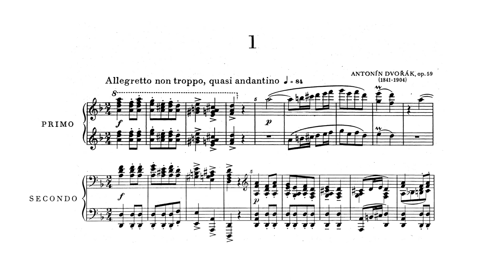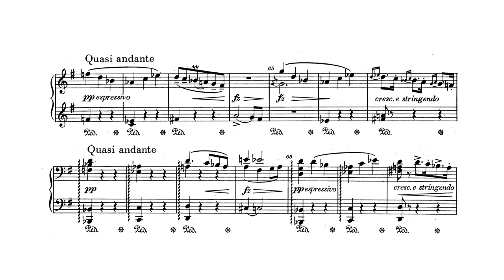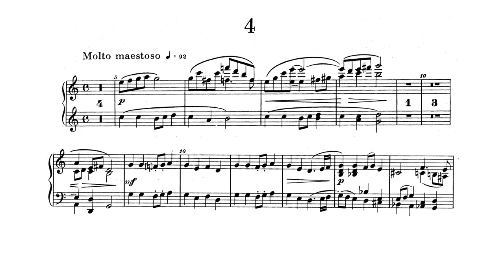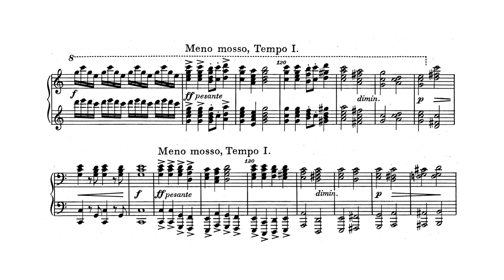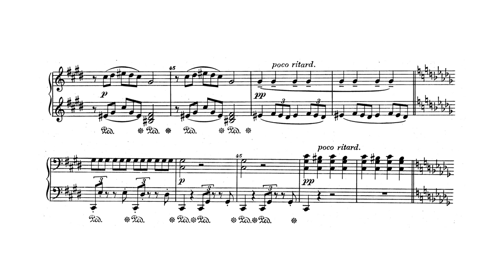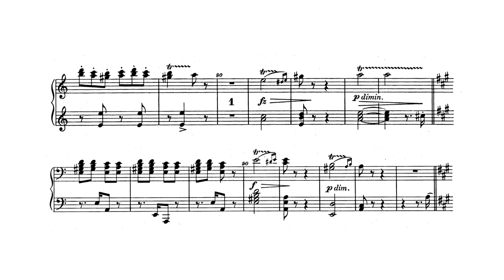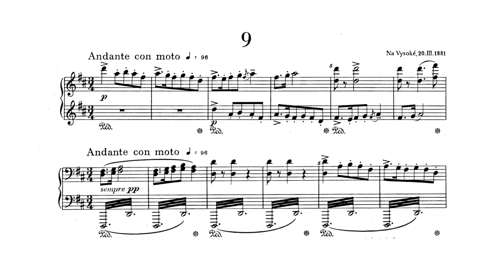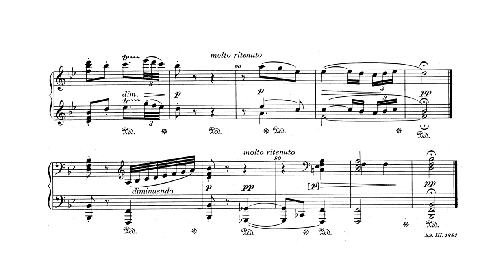Dvořák: Legends for Piano 4 hands, Op. 59, B 117 (with Score)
Antonín Dvořák:
Legends for Piano 4 hands, Op. 59, B 117 (with Score)
Composed: March 1881
Piano: Christian Kohn, Silke-Thora Matthies

00:00 1. Allegretto non troppo, quasi andantino (D minor)
03:02 2. Molto moderato (G major)
07:13 3. Allegro giusto (G minor)
11:11 4. Molto maestoso (C major)
17:37 5. Allegro giusto (A-flat major)
21:33 6. Allegro con moto (C-sharp minor)
26:09 7. Allegretto grazioso (A major)
28:51 8. Un poco allegretto e grazioso, quasi andantino (F major)
33:12 9. Andante con moto (D major)
35:11 10. Andante (B-flat minor)

The composition of ten short pieces for four-hand piano dates from Dvořák’s so-called Slavic period. The first mention of his intention to write a cycle entitled “Legends” came in a letter to the composer’s publisher Simrock, dated 14 October 1880. Dvořák at the time was completing his sixth symphony in D major, and the Legends could, in fact, be regarded as a kind of more intimate postscript to its idyllic atmosphere. The work is also sometimes seen as a counterpart to the Slavonic Dances, in contrast to which the Legends are more subtle and lyrical in character, a fact reflected in the subsequent orchestral version in the use of a smaller orchestral roster. Also typical of the piece is its somewhat archaic, epic character: although the individual parts of the cycle carry no specific story, Dvořák still managed to convey the idea of a continuous narrative.

It is conceivable that Dvořák’s primary inspiration for writing the composition was Erben’s poetry. Not only does the balladic character of certain parts of the cycle support this theory, but also a fact uncovered by English musicologist Gerald Abraham: according to Abraham’s findings, Dvořák possibly applied a principle he later employed in his symphonic poems, namely, the derivation of motivic material directly from the rhythm of the verse. The main theme of the first Legend could be precisely superimposed onto the introductory lines of Erben’s poem The Daughter’s Curse from the collection Bouquet, and the beginning of the fourth Legend is rhythmically analogous to Erben’s poem describing the Hussite victory at the Battle of Domazlice (Song of the Victory at Domazlice).

Legends for Orchestra, Op. 59, B 122 (with Score)